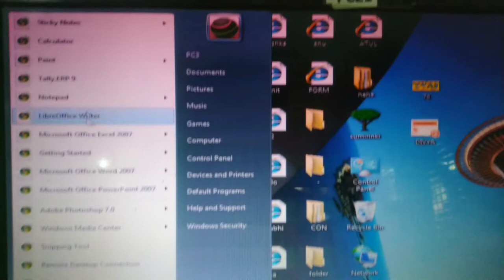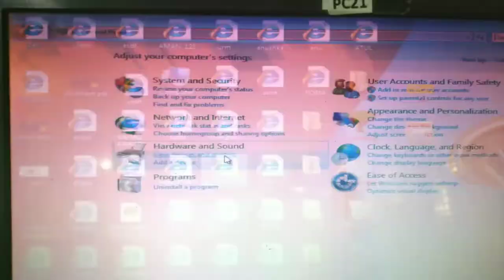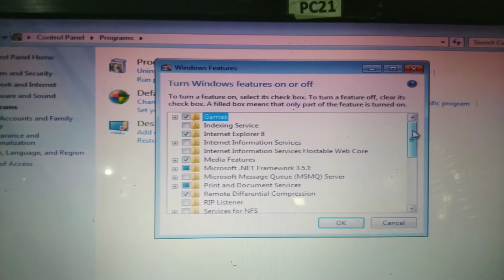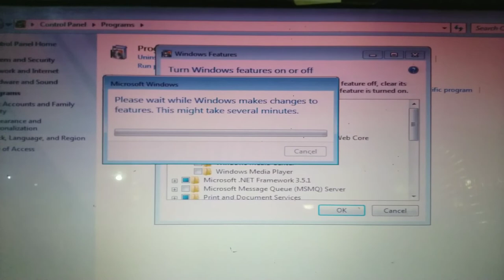How to Fix Windows media Center Problem | 2022 | 💯% working Method | Window media Center Fix| EngAd